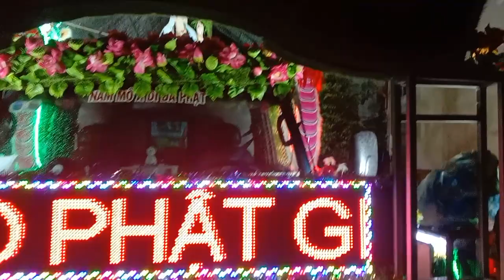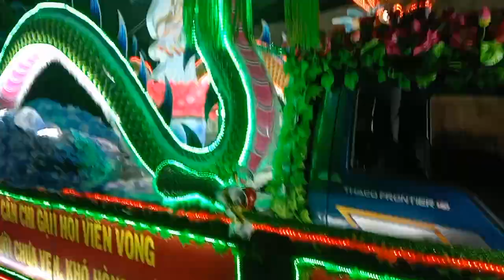26 tháng 6, 2023